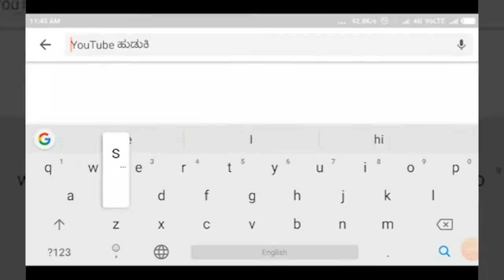RAIBAG-ಖಣದಾಳ ಹುಲಕಾಂತೇಶ್ವರ ಜಾತ್ರೆ - ಪೊಲೀಸ್ ಸಿಬ್ಬಂದಿಗೆ ಸನ್ಮಾನ||SATYAM TV KANNADA